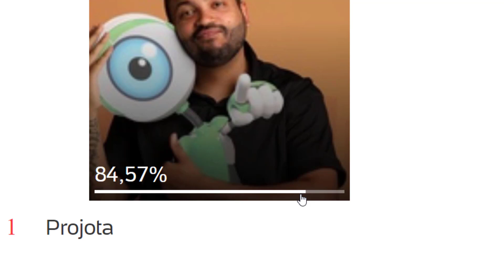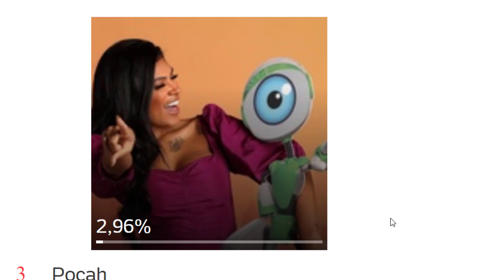ENQUETE UOL ATUALIZADA REVELA QUEM VAI SAIR NO 7º PAREDÃO DO BBB 21 ENTRE PROJOTA, POCAH E THAÍS.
PROJOTA THAIS E POCAH
POCAH, PROJOTA E THAÍS
THAÍS, POCAH E PROJOTA
POCAH, THAIS E PROJOTA
THAÍS, PROJOTA E POCAH
QUANTOS VOTOS PROJOTA TEM
QUANTOS VOTOS THAÍS TEM
QUANTOS VOTOS POCAH TEM
COMO ESTÁ A VOTAÇÃO DO PAREDÃO BBB 21 AGORA
COM QUANTOS VOTOS PROJOTA ESTÁ PRA SAIR
QUEM ESTÁ PRA SAIR DO BBB 21 PROJOTA, THAIS OU POCAH
QUEM VOCÊ QUER ELIMINAR NO PAREDÃO BBB 21 PROJOTA, THAÍS OU POCAH
QUEM SAI NESTE PAREDÃO ENTRE PROJOTA, POCAH E THAÍS
QUEM VAI SAIR NO 7 PAREDÃO DO BBB 21
7 PAREDÃO DO BIG BROTHER BRASIL 21
QUEM ESTÁ NO 7º PAREDÃO DO BBB 21
QUEM SAI TERÇA-FEIRA DA CASA
quem vai sair do bbb 21 neste paredão
paredão bbb 21 quem deve sair
quem vai sair do reality show no paredão
quem vai sair no paredão terça-feira
bbb 21 enquete uol
quem foi pro paredão hoje
quem vai sair do BBB 21 na próxima eliminação
quem está na frente pra sair do BBB 21
BBB 21 quem vai ganhar o programa
quem tem mais votos para sair do BBB 21
quem vai sair no paredão BBB 21
quem vai sair nesta noite do bbb 21
quem vai sair do big brother brasil 21
big brother brasil 21 hoje paredão
como está a votação da enquete do paredão bbb 21
quem vai ser eliminado daqui a pouco no bbb 21
bbb 21 enquete agora atualizada
como está a enquete paredão BBB 21
Paredão uol 21
Big Brother Brasil 2021
paredão 2021
quem vai sair do BBB no paredão
paredão 2021 bbb
quem será eliminado do paredão bbb 21
quem vai ser eliminado no próximo paredão bbb 21
quem tá na frente pra sair no  paredão
ENQUETE BBB 21 UOL
UOL ENQUETE BBB 21
BBB 2021 ENQUETE UOL
PAREDÃO DE HOJE BBB 21
quem vai ser eliminado no paredão BBB 21
quem vai sair da casa do bbb 21 nesta terça feira
enquete paredão de hoje
BBB 21 AGORA MESMO ENQUETE
QUEM VAI SAIR NO PAREDÃO DE HOJE
QUEM VAI DEIXAR A CASA MAIS VIGIADA DO BRASIL HOJE
QUEM SÃO OS PARTICIPANTES QUE ESTÃO NO PAREDÃO
QUEM ESTÁ NO PAREDÃO BBB 21
QUEM ESTÁ EMPAREDADO NO BBB 21
QUEM ESTÁ VENCENDO NO PAREDÃO BBB 21
gshow BBB 21 paredão enquete
QUEM VAI SAIR DO BIG BROTHER BRASIL 21 HOJE
QUEM VAI SER O CAMPEÃO DO BBB 21
ATUALIZAÇÃO DA ENQUETE UOL BBB 21
BBB21 UOL ENQUETE
QUEM ESTÁ NA FRENTE NO BBB 21
BBB 2021, BIG BROTHER 2021
ENQUETE ATUALIZADA BBB 21
BBB21 ENQUETE UOL AGORA MESMO
QUEM SAIU NO PAREDÃO
QUEM FOI ELIMINADO HOJE
BBB 21 QUEM SERÁ ELIMINADO
quem está emparedado
QUEM ESTÁ NO PAREDÃO DE HOJE NO BBB 21
quem sai hoje do BBB 2021
BBB 2021 paredão de hoje
paredão BBB quem vai sair
quem vai sair do bbb 21 nesse paredão
quem está no paredão desta semana
quem será eliminado do bbb 21 na terça?
quem foi eliminado ontem no BBB 21
BBB2021
quem  saiu do BBB21
quem vai sair do bbb 21 no paredão
quem está na frente pra sair do bbb 21 no paredão
quem está em alta pra sair do bbb 21
quem tem a maioria dos votos pra sair  da casa mais vigiada do brasil
casa mais vigiada do brasil paredão bbb 21
quem está prestes a sair do bbb 21 nesse paredão
quem está quase saindo do bbb 21
quem está a beira de sair do bbb 21
quem está pra sair do bbb 21
quem tem a maior rejeição no bbb 21
quem tem mais rejeição nesse paredão bbb 21
bbb 21 paredão de terça feira
bbb 21 paredão de hoje quem sai
quem sairá no paredão do bbb 21 hoje
nomes dos participantes do BBB 21
quem vai sair terça-feira do big brother brasil no paredão
quem vai deixar a casa mais vigiada do brasil nesta terça-feira
quem vai sair da casa mais vigiada do brasil nesta terça feira
quem vai sair do no paredão do big brother brasil
eliminação de hoje BBB 21 quem sai da casa
BBB 21 eliminação ao vivo agora
eliminação do paredão de hoje BBB 21
Karol Conká
Carla Diaz
Pocah
Fiuk
Projota
Viih Tube
Camilla de Lucas
Nego Di
Lucas Penteado
Rodolfo
Arcrebiano
Kerline
Lumena
Arthur
Caio
João Luiz
Juliette
Gilberto
Thaís
Sarah